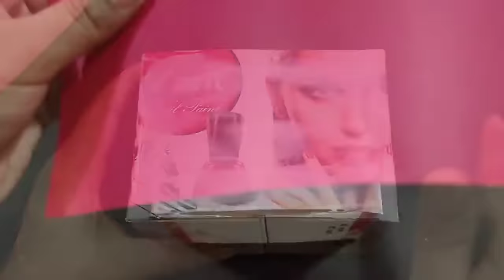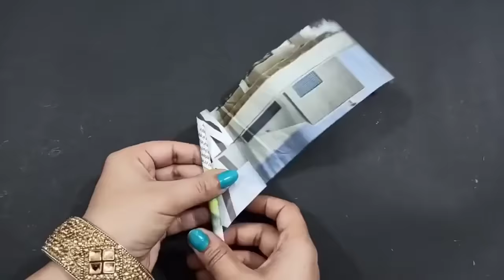3 Superb Home Decor Ideas using Waste Plastic Glass and Tea Strainer - DIY Craft - Best out of waste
3 Superb Home Decor Ideas using Waste Plastic Glass and Tea Strainer - DIY Craft - Best out of waste - Waste material craft - Reuse Waste Plastic - DIY Home Decor

Topic covered :
plastic glass showpiece
plastic glass flower vase
tea Strainer wall hanging

Things required :
plastic glass
wool
acrylic paint
beads
glue
shopping bag
satin ribbon

Enjoy making these easy and beautiful home decor crafts and decorate your home using waste and simple stuffs at your home.